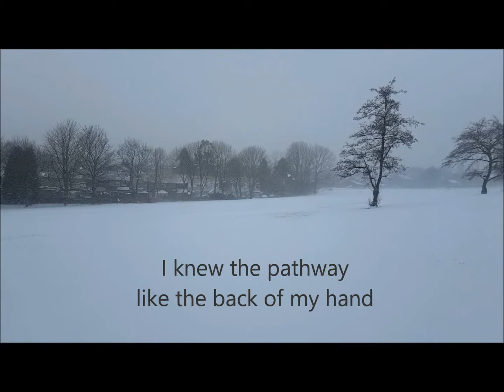Jessie and Max Somewhere only we know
With the release of several supermarkets Christmas adverts, I was inspired by a John Lewis 2014 offering. So here is Jessie and Max's version of "Somewhere only we go"
Pictures were taken in February 2018 and I have just recently learnt and recorded the song originally by Keane, and latterly by Lily Allen.